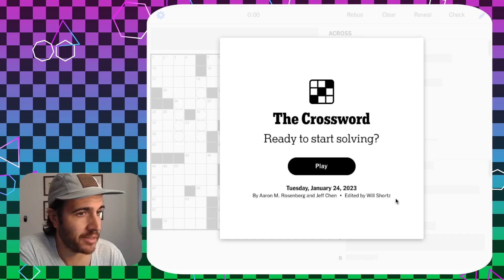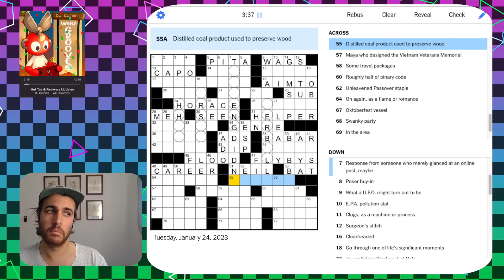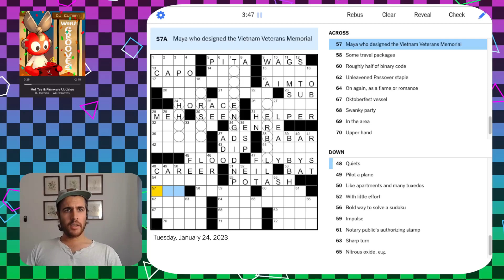In which I experience the opposite of 48-Down, right on cue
Solving the NYT Crossword - Tue Jan 24 2023